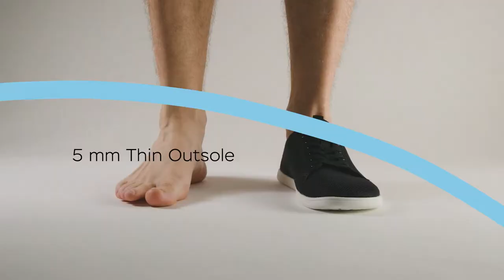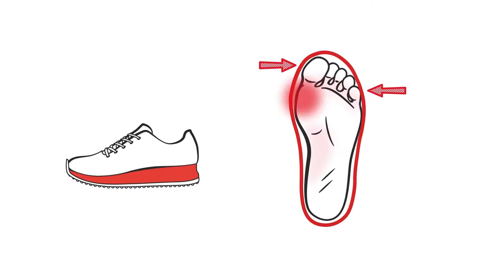Feelgrounds: First Barefoot Shoes That Look Great!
The first minimalist shoes that make no compromise between functionality and style.

Feelgrounds™ are your casual barefoot sneakers built for everyday use, providing the most natural walking experience.

• Enough Space for your Toes to Spread
• Zero Drop to Improve your Posture
• Thin Sole for Instant Ground Feedback
• Highly Flexible & Durable Materials
• Super Comfortable & Lightweight
• Breathable & Easy to Clean
• Animal Free & Eco-Friendly

Unlock your sixth sense & live a life with better balance, mobility and sensory feedback!

The first barefoot shoes, that make no compromise between functionality and style. Our shoes combine the health benefits of barefoot shoes with a great casual look.

Your feet contain a quarter of all the bones in your body! One foot alone contains 26 bones, 33 joints, 107 ligaments, 19 muscles and over 200,000 nerve endings.

When your foot has to conform to a shoe that is not shaped like a natural foot, your whole body shifts out of alignment.

We at Feelgrounds™ believe that our feet are the roots of our body. If you strengthen the roots you’ll strengthen the tree. Live a life with better balance, mobility and sensory feedback!

New to Barefoot Shoes? Unlock your Sixth Sense!

The soles of your feet contain over 200,000 nerve endings that send information directly to your brain. The thin sole allows you to feel the ground under your feet and to perceive your surroundings - called proprioception. Proprioception is the sense of self-movement and body position, sometimes described as the "sixth sense". A great feeling!